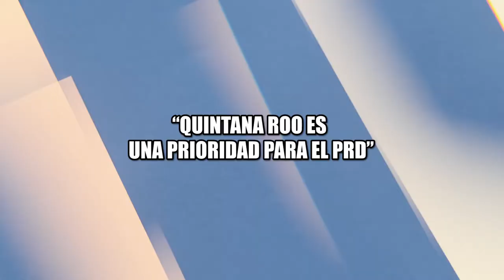“QUINTANA ROO ES UNA PRIORIDAD PARA EL PRD”